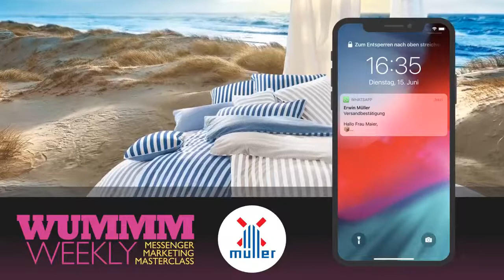Wie managt man 5000 Anfragen v.a. zum Lieferstatus im Monat per WhatsApp? | Erwin Müller Versandhaus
Der Spezialversandhaus-Händler für Heimtextilien, Wäsche & Homewear Erwin Müller hat sich in über 70 Jahren zum mehrfach ausgezeichneten Onlinehändler entwickelt. Täglich gehen tausende von Bestellungen bei dem Team ein und müssen auf den Weg zum Kunden gebracht werden. Kunden erwarten dabei möglichst in Echtzeit über den Versandstatus ihrer Bestellung informiert zu werden.

Erwin Müller setzt dabei auf WhatsApp & Automatisierung. Wie das Team seine Kund:innen per WhatsApp über den aktuellen Lieferstatus informiert und warum WhatsApp auch ein wichtiger Kundendialogkanal geworden ist - trotz etwas älterer Zielgruppe - haben wir im CEM Live-Talk besprochen.

💡 [Artikel] Wie managt das Versandhaus Erwin Müller 10.000 Anfragen zum Lieferstatus per WhatsApp